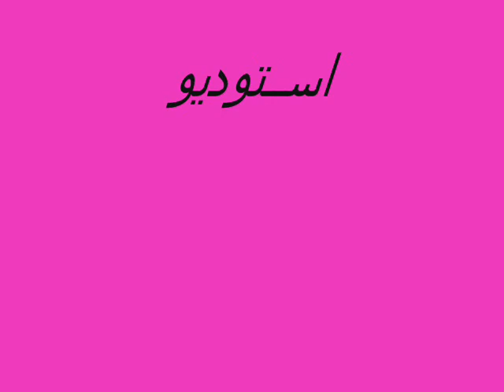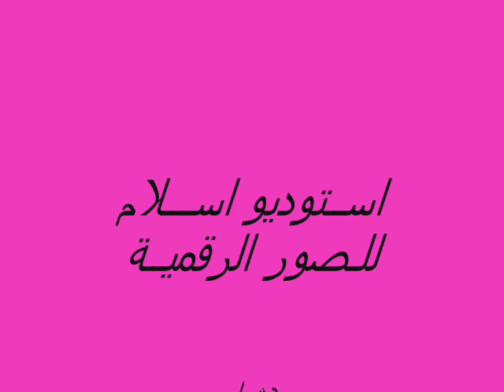sidi allal tazi studio islam